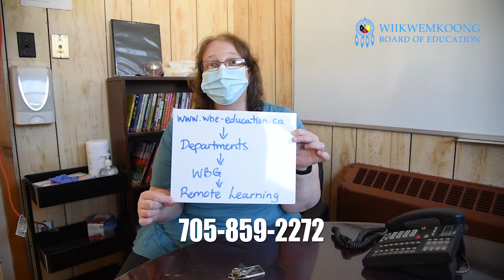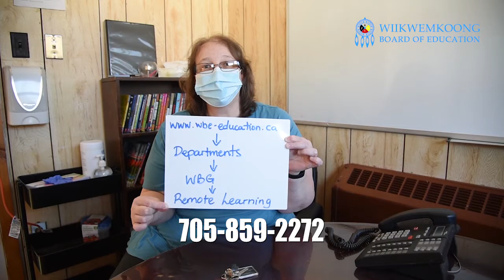WBG Contact Information January 7 2020